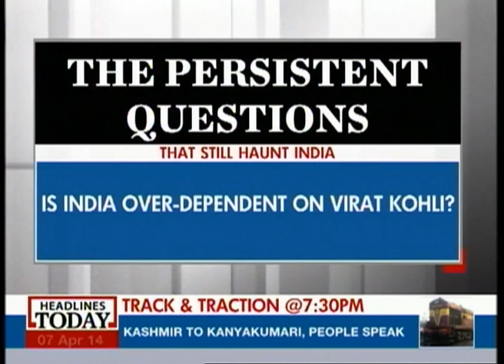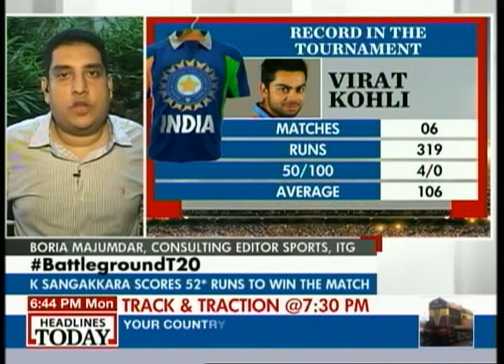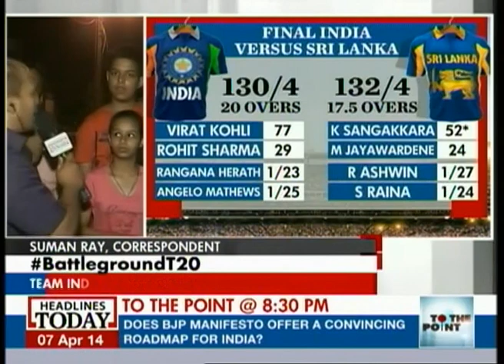Is the Indian batting line-up over dependent on Virat Kohli?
While it is being conceded without argument that Yuvraj Singh's halcyon days are now nothing more than pages in the abyss of memory, Virat Kohli, who, with the Player of the Tournament award gave the Indian fan something to hold on to has become the fulcrum around whom the Indian batting line-up revolves. When he is in the middle, defeat seems light years away for India and once he is back in the hut, victory seems nothing more than a dream. Is the Indian batting line-up now turning into a one man show?